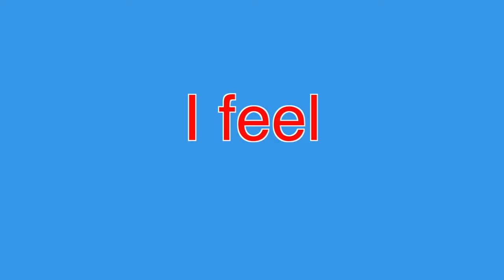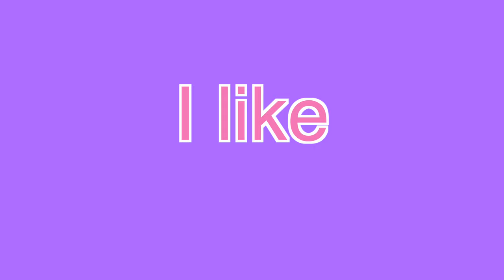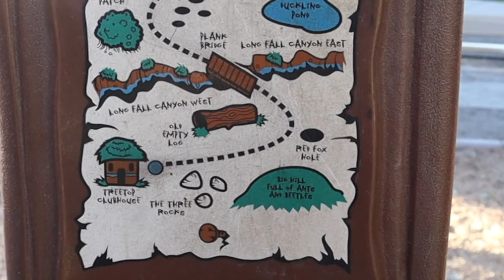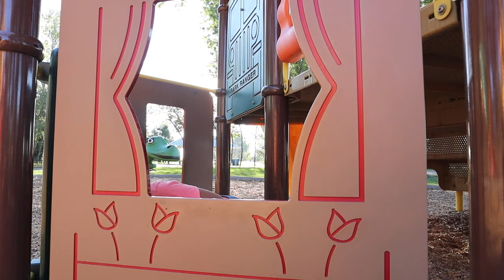First Sentences for Toddlers | Learn to Talk | Toddler Speech Delay | Speech Practice Video English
This educational video teaches the most common and useful first sentences and phrases for toddlers! Have your child learn to talk with a real teacher, Ms Rachel!

When Ms Rachel was teaching her little boy first sentences, she couldn’t find a video that showed sentences she wanted him to learn, such as “Up, mama! and “I want juice, please!” She ended up making him his own personal video of first sentences that worked wonderfully for him! Now she’s made this video for you and your child to practice first sentences!

This video may be helpful for children with a speech delays, but if your child has a speech delay, take these steps to ensure that they get the help they need to thrive!

1. Talk to your pediatrician about your concerns
2. Call your state’s early intervention program and request an evaluation (your child may qualify for free speech therapy and other therapies if needed)
3. You could also seek out a private speech therapist for an evaluation and speech therapy if needed!

Tip:
A great first sentence to practice is “I want milk” (or something your child really likes! For example TV, iPad, juice, toy) Here’s how you can help your child, gently prompting their signs hand over hand and having them say the word (if they can speak single words)

1. You can help them point to themselves for “I” as you or they say "I"
2. Help them do the sign for “want” as you or they say “want”
3. Help them do the sign for “milk” as you or they say “milk”

Then give them the milk right away and say,
“Great job asking for milk!” For children who have special needs, it may also may be helpful to show a visual for each word such as a PECS system.

Ms Rachel has a masters degree in music education from NYU. She studies early childhood education and leadership through courses and trainings at Harvard and Bank Street College. She has also been a toddler teacher at a school for children with special needs including autism, apraxia, speech delays, developmental delays, down syndrome and cerebral palsy. She has worked in homes to support families with children with special needs. She believes all children are gifted, precious and are our teachers as well!

We have many toddler learning videos, baby learning videos, preschool learning videos, speech practice videos and early intervention skills practice videos. We have videos with speech cues and close ups of the mouth that may be helpful for children with childhood apraxia of speech or a motor speech delay. They may also be helpful for kids with ASD (autism spectrum disorder) We hope you’ll come to our homepage and check out more videos to help your little one learn and thrive! If you have a baby, 1 year old, 2 year old, 3 year old, 4 year old or 5 year old, you can find a video to suit your needs on our YouTube page. We put your baby first and not entertainment value. We are very seriously about making high quality, educational interactive videos backed by research. On our team we have a speech therapist, occupational therapist, reading specialist, early chilhood curriculum expert and a child and family therapist. No matter what you are looking for, we have the best educational video for your toddler.